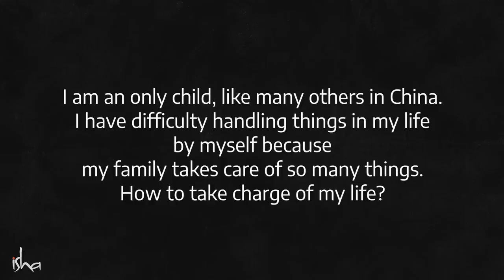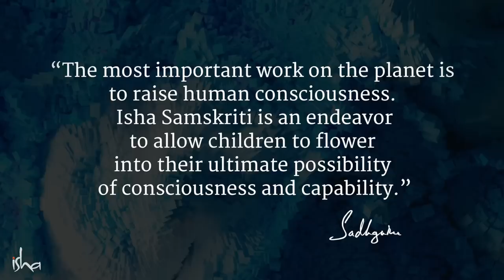And Now, Yoga | Sadhguru Spot – 23 June 2019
In this Spot video, Sadhguru breaks down the essentials to take charge of your life. From the elusive quest for fulfillment through material things to guilt-driven parenting, he clears the clutter to reveal the way to empowerment, transformation, and true success in life.